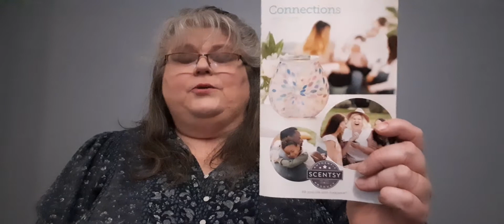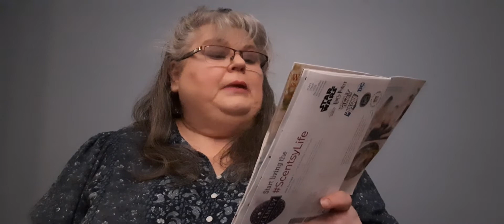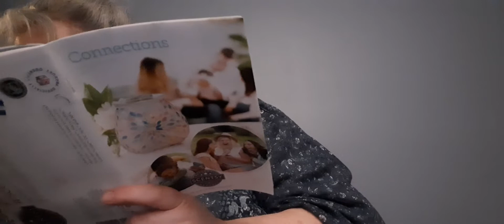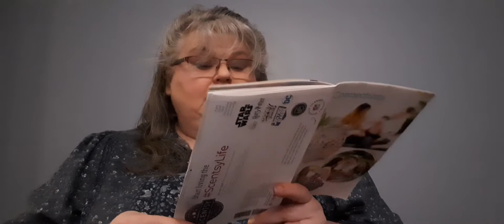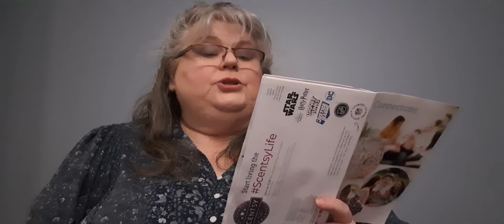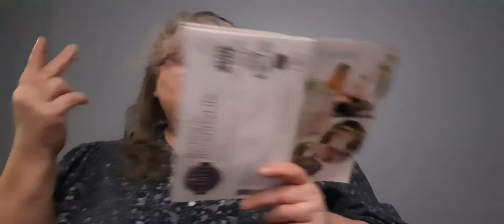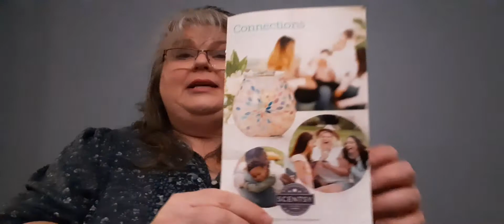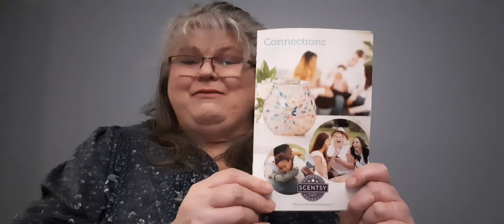Scentsy New 10 Releases from the Spring/Summer 2022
Hi Everyone. I am going over the New 10 Releases from the Spring/Summer Catalogue Connections 2022.

Scent Notes Down Below:

New 2022 Scentsy fragrances & products arriving February 1, 2022
New Fragrances Available in Scentsy Bar, Room Sprays and Scent Circles

Appletini Splash
Green apple and Nashi pear stirred with a big splash of simple syrup.

Clementine Cupcake
A warm vanilla cupcake infused with sweet clementine and sprinkled with lemon sugar.

Coco(nuts) for Coconuts
An ocean breeze weaves along a coastline lush with wild coconut and tiare flower.

Daydream Oasis
Lose yourself in sweet melon and visions of luminous pear leaf and water lily.

Paradise Petals
Neroli and orange zest beckon from a utopia of tropical white blooms

Pineapple Mango
A bright blend of sweet pineapple and juicy mango softened by passionflower.

Pink Rhubarb Sugar
Pink rhubarb sweetened with sparkling raspberry and an extra scoop of sugar.

Shoreline Drive
Take the scenic route with dewy greens and passionflower as sea mist guides the way.

Summer Moonlight
Fresh strawberries sparkle alongside sweet pea & shimmering sandalwood.

White Amber & Teak
Alluring amber and teak flirt with fresh bergamot

It helps grow my channel a little each and everyday!